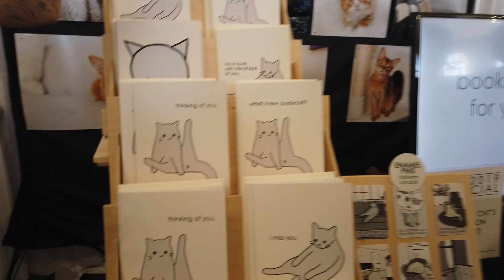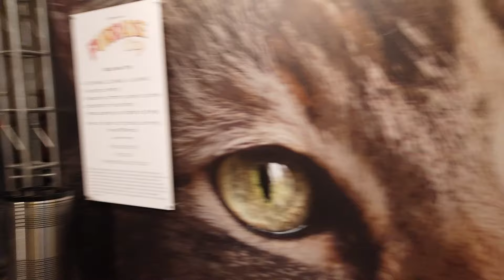Crazy Cat Lady's Cat Con 2019 @ LA | 2nd Vlog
Cat Con 2019 just took place last weekend - me and my cute friends decided to take a sneak peek because -- we are are crazy cat lovers! meow (Except that we had to kiss goodbye the fur babies at home).

We spent 2 hours in there, with quite a lot of waiting in line for Instagram-worthy photo spots. Our favorite part was the adoption exhibition with the cutest kittens waiting for their new homes. According to CatCon there were 165 kitties got adopted during the two-day event. Yay!!!

Anyway doing Vlog is hard for me because of the talking & posing in front of the camera, but I think this could be a good start for me :).